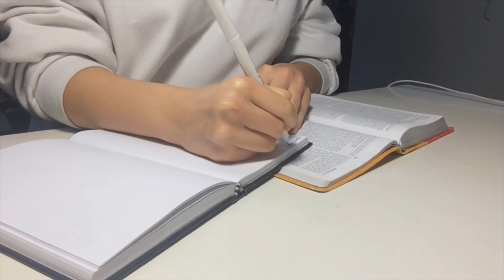Cognition in Daily Life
What is Cognitive Science?

Cognitive Science is the study of thought, learning, and mental organization, which draws on aspects of psychology major, linguistics, philosophy, and computer modeling.

Learn more about Cognitive Science Club at UC Davis at our

The Cognitive Science Major/Field is made up of a diverse number of different majors, like linguistics, cognition, neurobiology, artificial intelligence,  law, and many more.

Cognitive Science Careers and Jobs can span from graduate school to Medical or computer programming to business.

Cognitive Science Students may ask themselves things like: What job can I get with cognitive science? What does a Cognitive Science Lecture look like? How does the major effect Cognitive Artificial Intelligence?

Cognitive Science can be found at several unverisities:

University of California San Diego, Berkeley, Santa Cruz, Merced, Los Angeles (UCLA), Davis.

John Hopkins University, University of Delaware, University of Texas at Dallas, Stanford University,  Yale University, Penn State,

There are even a number of TED talks about Cognitive Science.

Cognitive science is the interdisciplinary, scientific study of the mind and its processes.[2] It examines the nature, the tasks, and the functions of cognition. Cognitive scientists study intelligence and behavior, with a focus on how nervous systems represent, process, and transform information. Mental faculties of concern to cognitive scientists include language, perception, memory, attention, reasoning, and emotion; to understand these faculties, cognitive scientists borrow from fields such as linguistics, psychology, artificial intelligence, philosophy, neuroscience, and anthropology.[3] The typical analysis of cognitive science spans many levels of organization, from learning and decision to logic and planning; from neural circuitry to modular brain organization. The fundamental concept of cognitive science is that "thinking can best be understood in terms of representational structures in the mind and computational procedures that operate on those structures."[3]

The cognitive sciences began as an intellectual movement in the 1950s, called the cognitive revolution, arguably initiated by Noam Chomsky